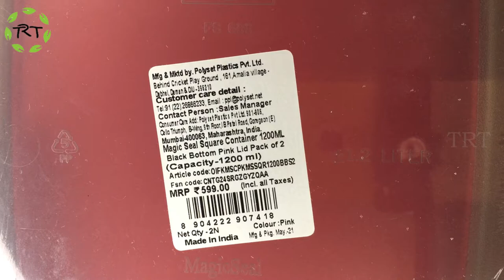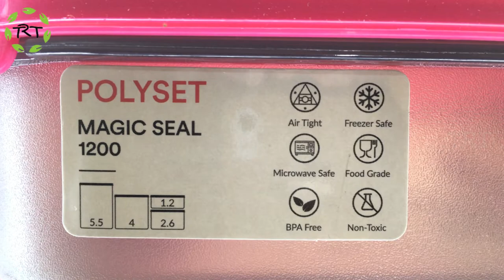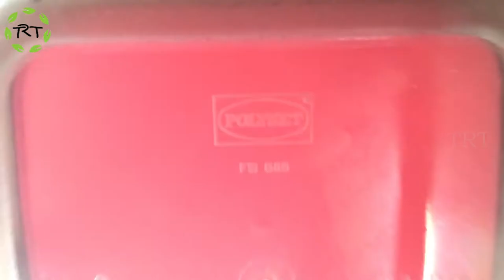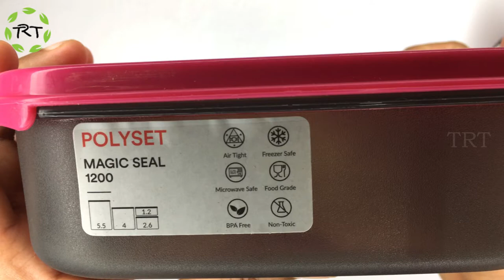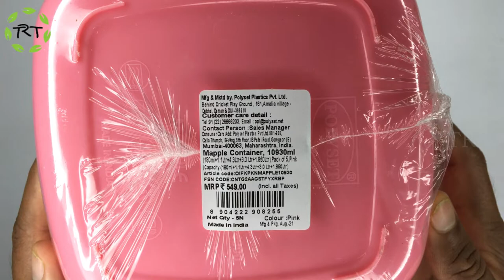POLYSET Magic Seal Square Container & Mapple Container | PINK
POLYSET Mapple Container, 10930ml - 10930 ml Plastic Utility Container  (Pack of 5, Pink)

Type: Utility Container
Material: Plastic
Airtight
Disposable
Safety Features: BPA Free
Pack of 5
₹180

POLYSET Magic Seal Square Container 1200ML Black Bottom Pink Lid, - 1200 ml Plastic Utility Container  (Pack of 2, Pink)

Type: Utility Container
Material: Plastic
Airtight
Pack of 2
₹149